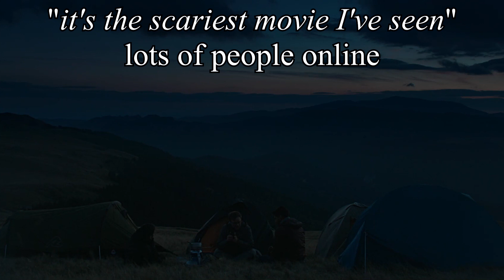The Ritual │ An incredible British horror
The Ritual takes a well trodden movie trope across a mountain trail but manages to bring in its own flair, meanings and creature designs! This movie should be in everyone's watch lists for sure for so many reasons!

― ᴛɪᴍᴇꜱᴛᴀᴍᴘꜱ ―
00:00 - Intro
00:53 - Set up
02:03 - The characters
03:14 - British dialogue
04:22 - The plan changes
05:00 - The forest
06:04 - The monster/creature/God
07:51 - Tension over scares
09:58 - The villagers
09:08 - Why Luke is special
10:22 - Roundup

― ​ᴄʀᴇᴅɪᴛꜱ ―
Directed by: David Bruckner
Screenplay by: Joe Barton
Based on: 'The Ritual' by Adam Nevill
Produced by: Jonathan Cavendish, Richard Holmes
Starring: Rafe Spall, Arsher Ali, Robert James-Collier, Sam Troughton
Cinematography: Andrew Shulkind
Edited by: Mark Towns
Production company: The Imaginarium

― ​ꜱᴏᴍᴇ ᴍᴏᴠɪᴇ ɪɴꜰᴏ ―
The Ritual is a 2017 British horror film that follows four friends who take a hiking trip into a Swedish forest and encounter an ancient evil. The film is directed by David Bruckner and written by Joe Barton, who adapted the 2011 novel The Ritual by Adam Nevill. The film stars Rafe Spall, Arsher Ali, Robert James-Collier, and Sam Troughton.
The Ritual had its world premiere at the 2017 Toronto International Film Festival on 8 September 2017, and was released in the United Kingdom on 13 October 2017, by eOne.

Come back again for more movie reviews, hidden gems, unseen movies and join the community as I review and give my critique or analysis on some of the best and worst movies! I aim to discover the undiscovered and explain the unexplained.